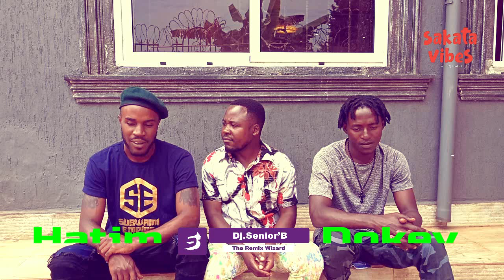Who Is Hatim And Dokey? Full Profile Of Ken Hatim And Dokta Brain Who Rebranded To Hatim & Dokey.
Who Is Hatim And Dokey?
Watch Full Detailed Profile Of Ken Hatim And Dokta Brain Who Rebranded To Hatim & Dokey.

Hatim And Dokey New Singing Duo Signed Under Subwami Empire.

Watch The Life And Raise Of Ken Hatim And Dokta Brain, From School Life To Fame.

How Did The Multi Award Winning Song Writer Dokta Brain Teamed Up With Ken Hatim To Form Hatim And Dokey.

Here Is The Real Hatim And Dokey With A New Bang KAKODYO KO.

Sakata Vibes With Dj.Senior'B